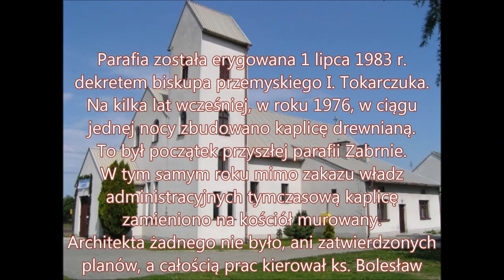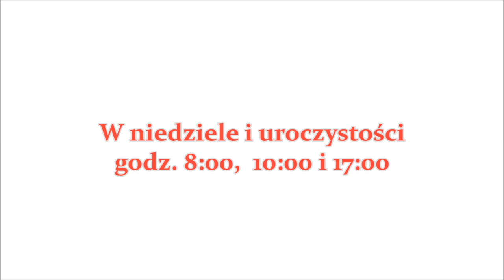Parafia Św. Piotra i Pawła w Zabrniu - prezentacja na Jubileusz 35-lecia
Prezentacja przedstawia świątynię Parafii Zabrnie oraz jej plebanię i plac kościelny